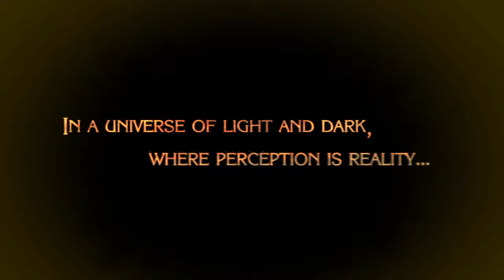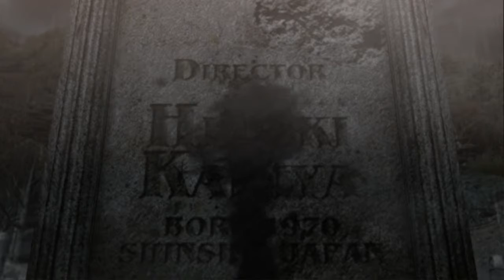Bayonetta - Part 1 - First time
I play different types of games